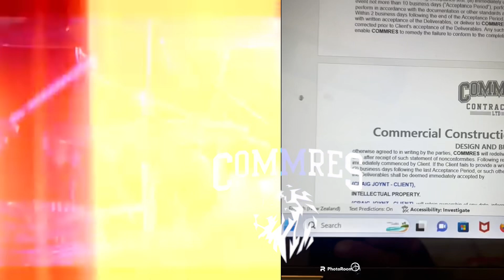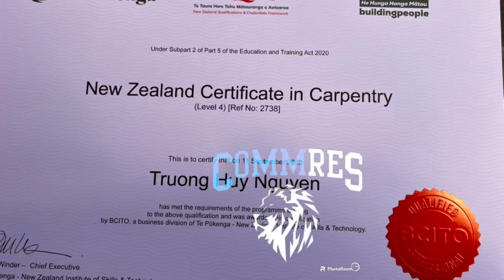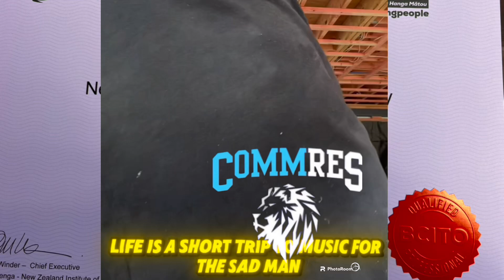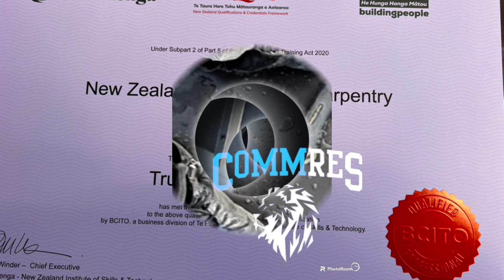Commres on the rise